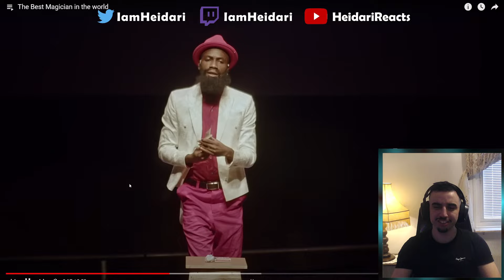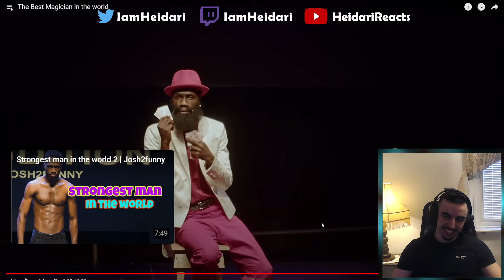How Is THAT Magic??😂😂| Josh2funny - The Best Magician In The World *REACTION*